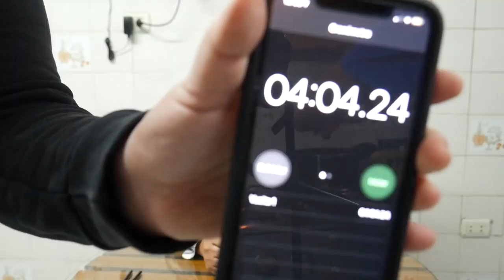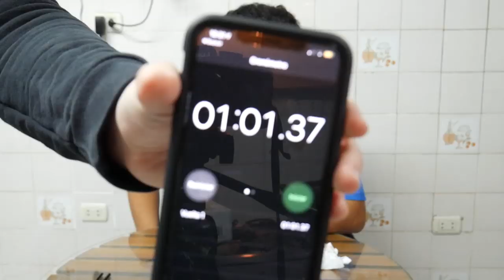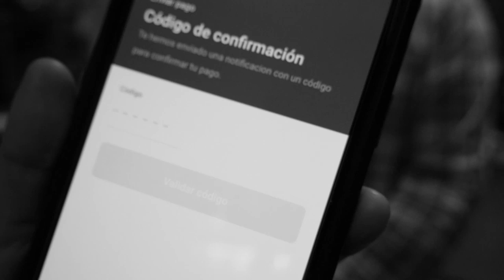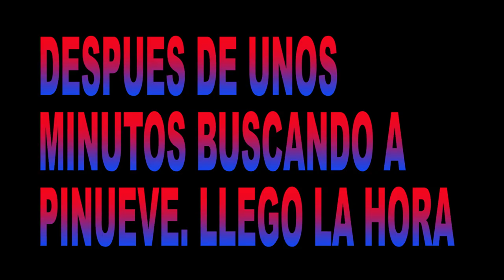COMIMOS LOS NOODLES SUPER PICANTES - ARIANA BOLO ARCE